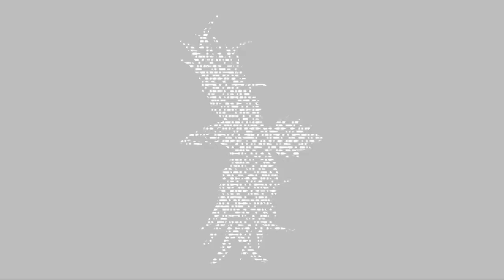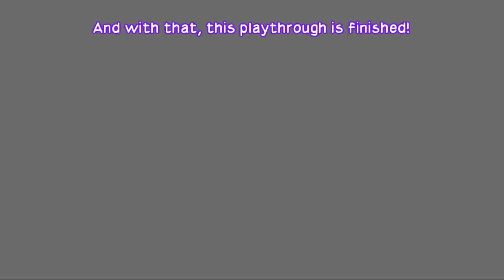[32 - FINALE] The World Ends With You: Final Remix {Solo Co-Op} - Final Time Attack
Like a bolt from the blue, this playthrough is through!